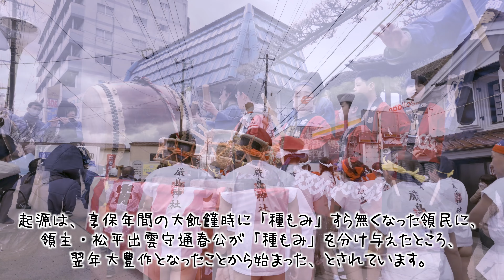「つつこ引き祭り」- 福島県10大祭 - 福島県伊達市 2024/03/03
「桃の節句」にミスマッチなイベントに行ってきました。
伊達氏発祥の地である、福島県伊達市保原町にて行われた「つつこ引き祭り」です。
実は詳細を知らないで、綱引きのイベントだと思ってました。
「つつこ」を潰したり、叩きつけたり、何だろうと思ったら、まさか中で餅が
生成されとは・・・。
奇祭の名に相応しい、勇壮なイベントでした。

[BGM]
　Naeleck - Burning Wish (feat. Roniit)